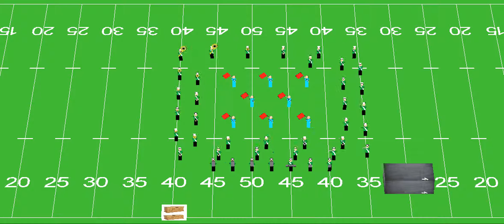Wisconsin Lutheran High School Marching Band 2015 - Opener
Wisconsin Lutheran High School Marching Band 2015
 "Imagine"
Opener